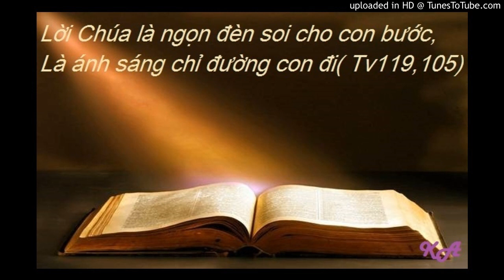Bài đọc 15-6-2017